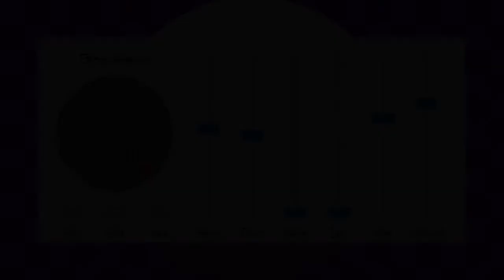How To Make LSF2021 4ormulator V13 (Jun, 10, 2021)